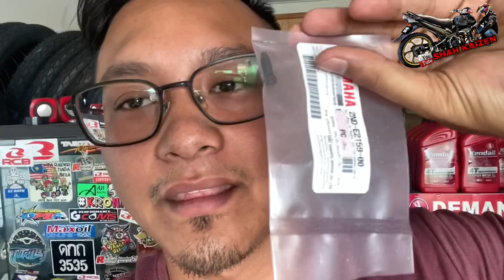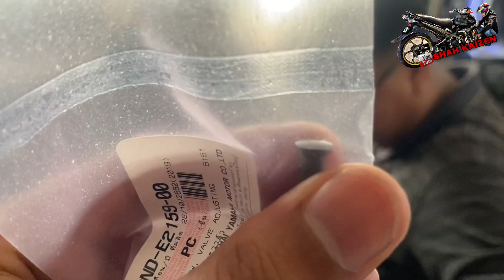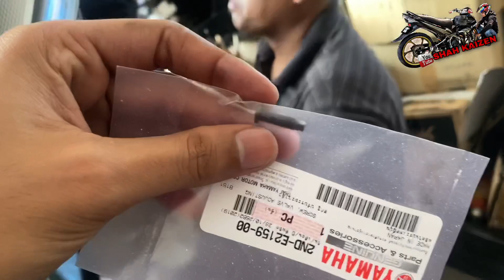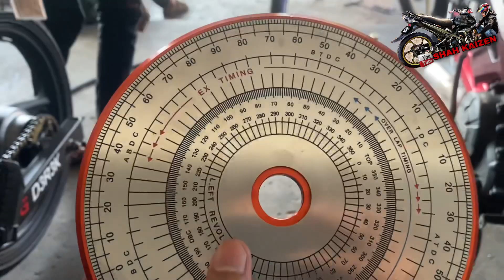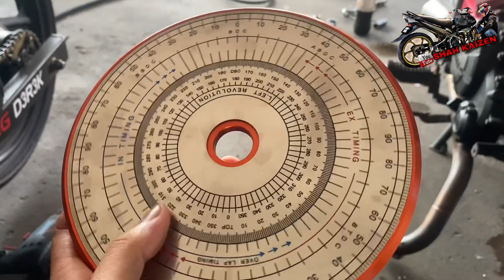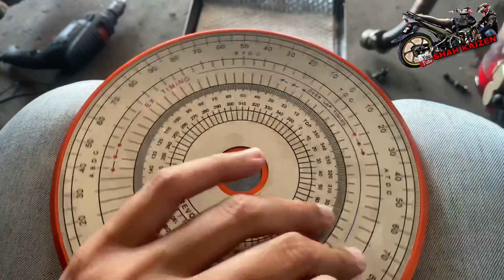KELEBIHAN SKRU TEPPET PAYUNG | DEGREE WHEEL RRC SUDAH SAMPAI